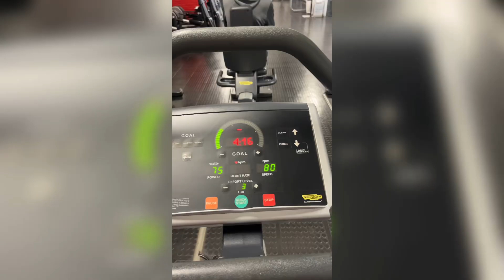REST IN PEACE JOESTHETICS 🕊️ INTRO-WINTER SERIES 2023/// Episode 8